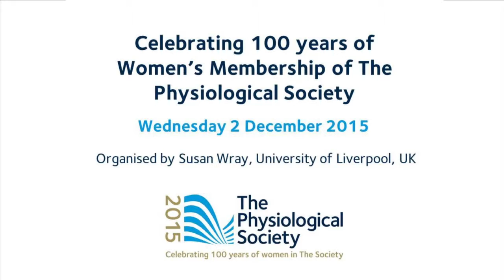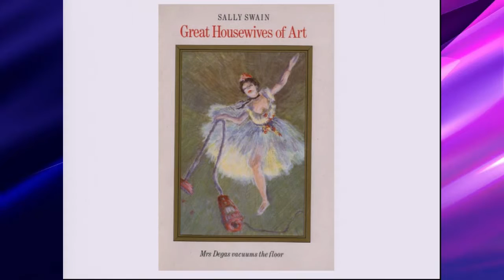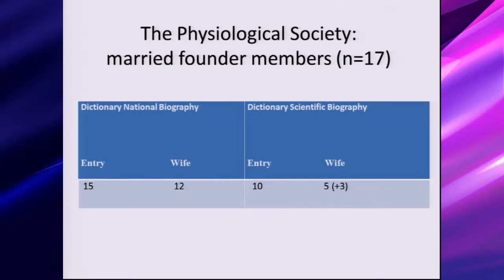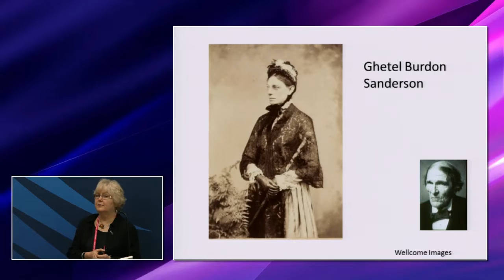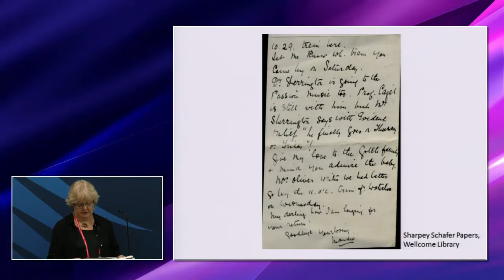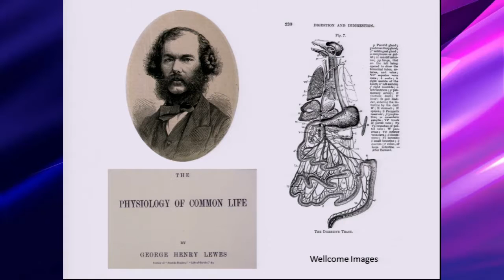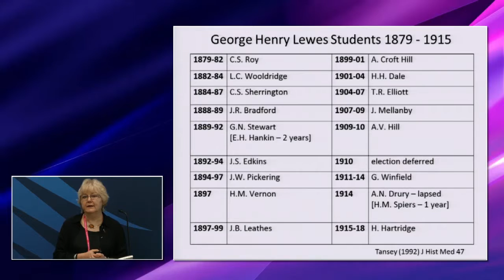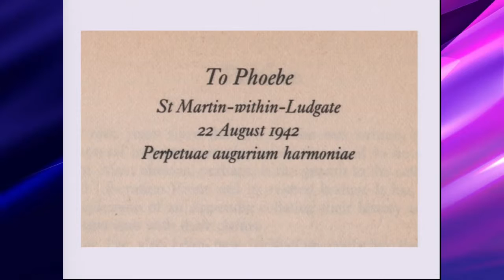Welcome and Paton Prize Lecture